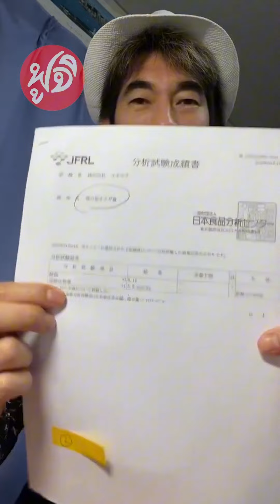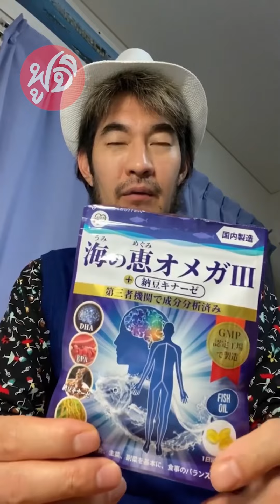แก้ปวดหัวแบบใหม่!! 75%ไม่รู้ไม่พึ่งยา!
สนใจ ถามลายละเอียดได้ทางนี้